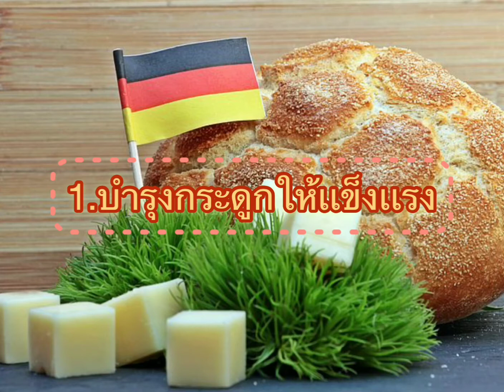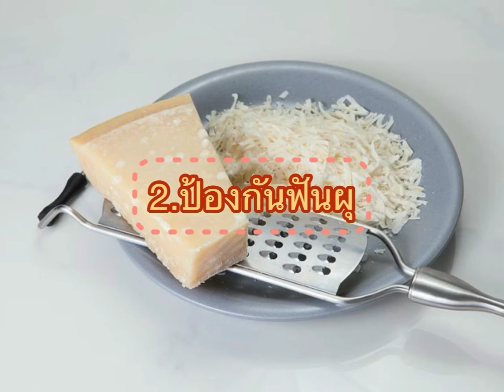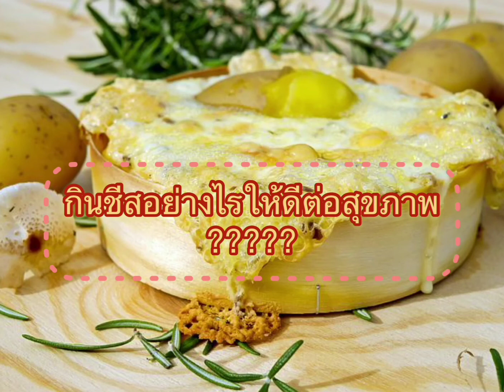วิธีจัดการกับทุก ๆ ประโยชน์ดีๆจากชีส ในการบำรุงกระดูก ! ท้าทายอย่างง่ายดายโดยใช้เคล็ดลับเหล่านี้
สวัสดีครับผมวัตร์ธนา ทองทิพย์สุคนธ์เป็นคนทำคลิปประโยชน์ครับถ้าใครชอบคลิปนี้กรุณากดไลค์กดแชร์และกดติดตามเพื่อรับชมวิดีโอต่อไปของผมด้วยครับ (Wattanar Tongtipsukon)
เน้นดูให้จบเพื่อที่จะได้เรียนรู้ประโยชน์

ถ้าพูดถึง “ชีส” หลายคนอาจคิดว่าเป็นอาหารไม่มีประโยชน์ แถมกินแล้วยังทำให้อ้วนอีกด้วย จึงทำให้คนที่กำลังลดน้ำหนักหรือควบคุมอาหารต้องหลีกเลี่ยงอาหารประเภทนี้ไปโดยปริยาย แต่รู้หรือไม่ว่าว่า “ชีส” นั้นมีประโยชน์มากมายหากรับประทานในปริมาณที่พอเหมาะ

ชีส จัดเป็นผลิตภัณฑ์อาหารที่ทำจากนม เป็นอาหารจำพวกโปรตีนใกล้เคียงกับเนื้อสัตว์ และมีคุณค่าทางโภชนาการสูงมาก ในชีสอุดมไปด้วยสารอาหารที่จำเป็นต่อร่างกาย ไม่ว่าจะเป็นโฟเลต วิตามินเอ วิตามินดี โดยเฉพาะแคลเซียมที่มีมากกว่านมถึง 2 เท่า

ชีสมีหลายประเภท เช่น มอสซาเรลลา (Mozzarella Cheese) มาสคาโปน (Mascarpone Cheese) เชดดาชีส (Cheddar Cheese) เฟตา (Feta Cheese)พาร์มีซานชีส (Parmigiano-Reggiano or Parmesan) คอตเทจชีส (Cottage Cheese) ฯลฯ เป็นต้น

5 ประโยชน์ดีๆจากชีส ดีมากๆในการบำรุงกระดูกได้ ? ลดความเสี่ยงโรคเบาหวาน !
1.บำรุงกระดูกให้แข็งแรง และลดความเสี่ยงกระดูกพรุน
เนื่องจากชีสเป็นผลิตภัณฑ์ที่ผลิตมาจากนม อุดมไปด้วยโปรตีน และวิตามินดี โดยชีสมีปริมาณแคลเซียมมากกว่านมถึง 2 เท่า และแคลเซียมนั้นมีส่วนช่วยบำรุงกระดูกให้แข็งแรง อีกทั้งยังส่งผลดีต่อมวลกระดูก ลดความเสี่ยงโรคกระดูกพรุนได้เป็นอย่างดีด้วย

2.ป้องกันฟันผุ
มีการวิจัยในประเทศฟินแลนด์ ชี้ให้เห็นว่า การรับประทานชีสไม่เพียงแค่ช่วยให้ร่างกายได้รับแคลเซียมที่ดีแก่กระดูกเท่านั้น แต่เชื้อแบคทีเรียบางชนิดอย่างโปรไบโอติกที่อยู่ในชีสยังช่วยยับยั้งไม่ให้เกิดฟันผุได้อีกด้วย

3.ช่วยเสริมระบบภูมิคุ้มกัน และซ่อมแซมส่วนต่างๆ ของร่างกาย
เพราะชีสมีกรดอะมิโนที่จำเป็นต่อร่างกายในปริมาณสูง เป็นแหล่งที่มาของโปรตีนที่ดีซึ่งมีส่วนช่วยบำรุงดูแลเซลล์กล้ามเนื้อที่สึกหรอ ช่วยเสริมระบบภูมิคุ้มกันร่างกาย ช่วยให้ผิวพรรณมีความยืดหยุ่น ช่วยปกป้องริ้วรอย ช่วยเพิ่มความแข็งแรงให้แก่เส้นผมและเล็บ เป็นต้น

4.ลดระดับคอเลสเตอรอล และช่วยลดน้ำหนักได้
ชีสสามารถช่วยลดระดับคอเลสเตอรอลชนิดไม่ดี (LDL-Cholesterol) ได้ ซึ่งเป็นผลมาจากกรดไขมันบิวไทเรตนั้นมีบทบาทในการยับยั้งการสะสมไขมัน ทำให้ระดับคอเลสเตอรอลลดลง

อีกทั้งชีสมีโปรตีนสูงจึงช่วยทำให้รู้สึกอิ่มเร็ว อยู่ท้องนานขึ้น และไม่รู้สึกหิวบ่อย แต่ควรเลือกกินชีสประเภทไขมันต่ำ คอเลสเตอรอลต่ำ โซเดียมต่ำ ในปริมาณที่พอดี

5.ลดความเสี่ยงโรคเบาหวาน
มีการศึกษาจากมหาวิทยาลัยฮาร์วาร์ด ในปี ค.ศ. 2010 ชี้ให้เห็นว่า การรับประทานชีสช่วยทำให้ร่างกายได้รับกรดไขมันทรานส์ปาลมิโทเลอิก (Trans-palmitoleic Acid) เป็นกรดไขมันที่สามารถพบได้ในผลิตภัณฑ์นม โดยกรดไขมันชนิดนี้สามารถลดความเสี่ยงโรคเบาหวานได้กว่า 60%

กินชีสอย่างไรให้ดีต่อสุขภาพ
ควรเลือกชีสที่มีปริมาณโซเดียมน้อย หากใครที่กำลังลดน้ำหนักให้เลือกกิน คอตเทจชีส (Cottage Cheese) หรือ ชีสสด เนื่องจากเป็นชีสที่ทำมาจากนมพร่องมันเนย มีไขมันต่ำแต่ให้โปรตีนสูง ซึ่งชีสชนิดนี้จะไม่เหมือนชีสทั่วไปตรงที่ไม่ได้ผ่านกระบวนการบ่ม แคลอรีจึงน้อยกว่า

ทั้งนี้ อาจนำมากินคู่กับโปรตีนอย่างเนื้อไก่ ไข่ หรือผัก ผลไม้ ก็จะได้ประโยชน์และดีต่อสุขภาพมากกว่าการกินชีสเปล่าๆ และควรรับประทานในปริมาณที่พอดี เพราะชีสอุดมไปด้วยคุณประโยชน์ก็จริง แต่หากกินมากไปก็ทำให้น้ำหนักขึ้นได้

อีกทั้งผู้ที่มีปัญหาในโรคความดันโลหิตสูง โรคหัวใจและหลอดเลือด ควรระวังเรื่องปริมาณการกิน หรือควรเลือกประเภทชีสที่มีปริมาณโซเดียมต่ำ